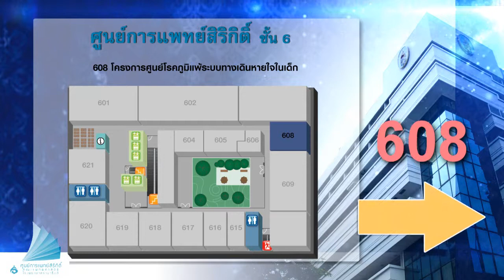608ชั้น6ศูนย์การแพทย์สิริกิติ์